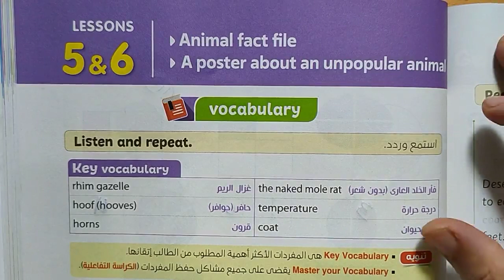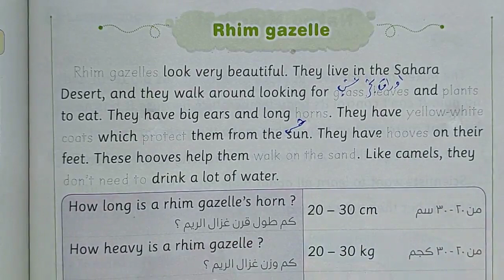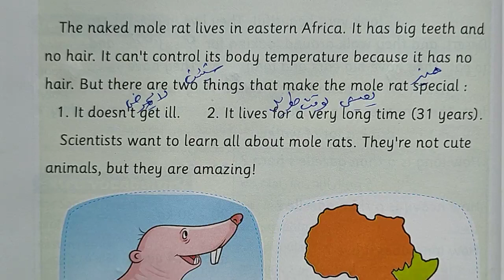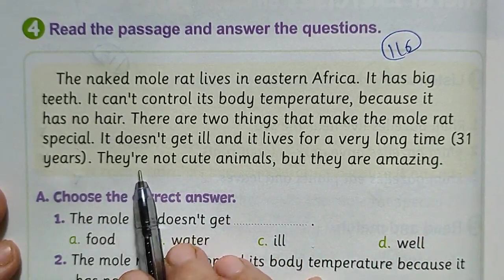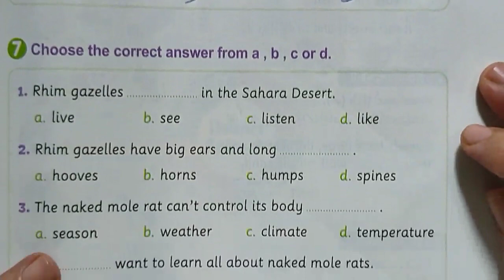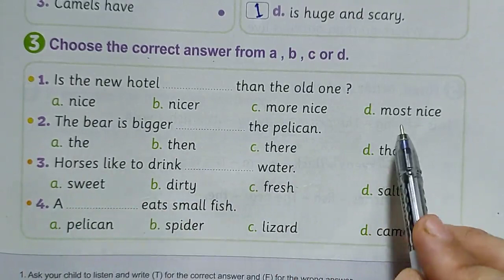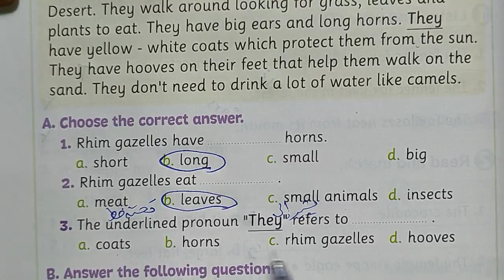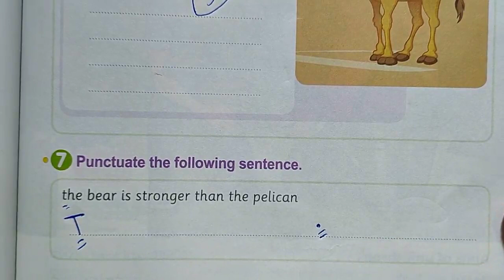شرح و حل كتاب المعاصر انجليزى رابعة ابتدائى ترم اول 2022 الوحدة الثانيه الجزء الثالثDesert Animals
شرح و حل كتاب المعاصر انجليزى رابعة ابتدائى ترم اول 2022 شرح و حل كتاب المعاصر منهج رابعه ابتدائي المنهج الجديد انجليزي الترم الاول 2022  الوحدة الثانيه الجزء الثالثDesert Animals شرح واجابة كتاب المعاصر الصف الرابع الابتدائى 2022 الوحدة الثانيه رابعه ابتدائي انجليزي 2022 المنهج الجديد كونكت 4 منهج اللغة الانجليزية للصف الرابع الابتدائي الترم الاول 2022

شرح الدرس الاول منهج رابعه ابتدائي المنهج الجديد انجليزي ​الترم الاول 2022 الوحدة الاولي I feel good:

الدرس الاول انجليزي للصف الرابع الابتدائي الترم الاول 2022
انجليزي للصف الرابع الابتدائي الترم الاول 2022
انجليزى الصف الرابع الابتدائى الترم الاول 2022
انجليزي الصف الرابع الابتدائي الترم الاول المنهج الجديد
اول درس انجليزي للصف الرابع الابتدائي الترم الاول المنهج الجديد
انجليزي للصف الرابع الابتدائي الترم الاول
انجليزى رابعة ابتدائى ترم اول
انجليزى رابعة ابتدائى ترم اول المنهج الجديد
رابعة ابتدائى انجليزى ترم اول
رابعه ابتدائي انجليزي الجديد
رابعه ابتدائي انجليزي كونكت
رابعه ابتدائي انجليزي الوحده الاولى
كلمات رابعه ابتدائي انجليزي
منهج رابعه ابتدائي انجليزي 2021
منهج رابعه ابتدائي انجليزي ترم ثاني
شرح المنهج الجديد انجليزى الصف الرابع الابتدائى الترم الاول 2022 الوحدة الاولي I feel good الدرس الاول انجليزى رابعة ابتدائى ترم اول 2022 المنهج الجديد منهج كونكت 4 منهج اللغة الانجليزية للصف الرابع الابتدائي الترم الاول 2022 انجليزى للصف الرابع الابتدائى الترم الاول 2022
منهج كونكت رابعة ابتدائى 2022 كونكت 4 ابتدائى منهج الانجليزى الصف الرابع الابتدائى 2021
منهج كونكت 4 انجليزي رابعه ابتدائي
منهج انجليزي الصف الرابع ترم اول
منهج كونكت الصف الرابع الابتدائي الترم الاول 2022 الوحده الاولى الدرس الاول